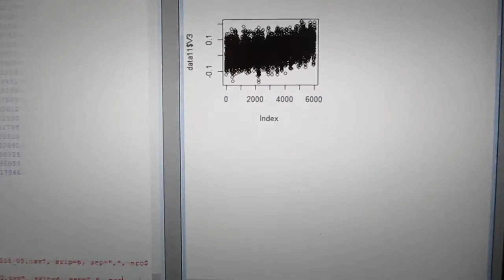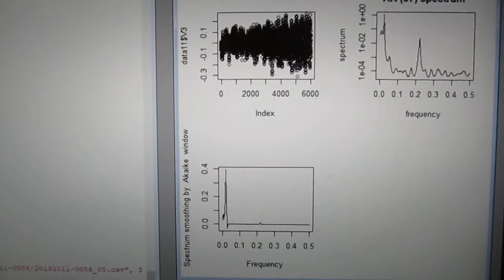超音波技術（多変量自己回帰モデルによるフィードバック解析） ultrasonic-labo